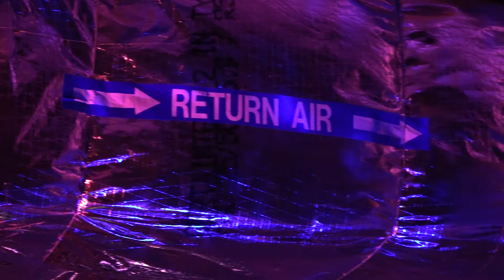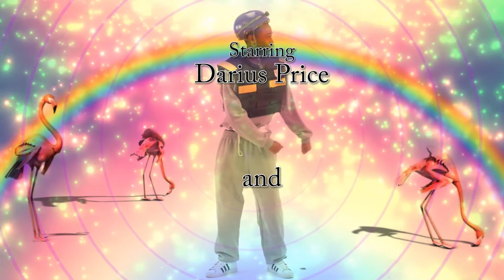Hunted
Directors: Tylor Turner & Darius Price
Writer: Tylor Turner
Cinematographer: Farimang Singateh
Starring: Darius Price & McDavin Clark
Production Assistants: Haleigh Brown & Jasmine Scruggs